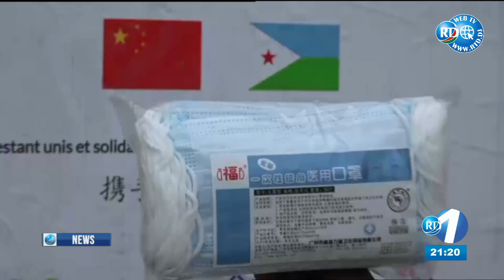RTD : Journal Anglais du 05/06/2020